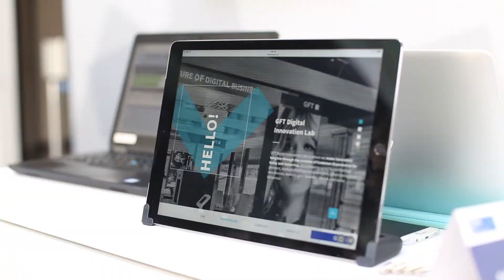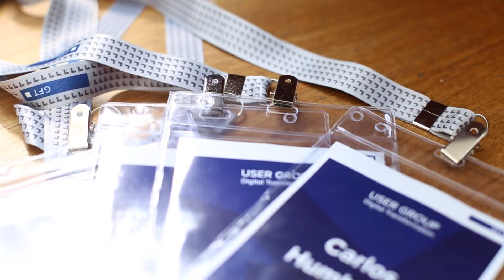9º GFT User Group | Digital Transformation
Confira o teaser e os depoimentos de quatro executivos que participaram do 9º GFT User Group | Digital Transformation.
Foi um dia de evento, em parceria com a IBM, para inspirar novas formas não convencionais de solucionar problemas e proporcionar a troca de experiências e conhecimentos entre líderes de TI e do mercado financeiro. Este ano, os temas de transformação digital serão Canais Digitais, API & Integração e Backoffice Digital.